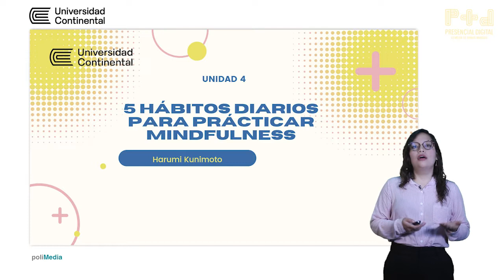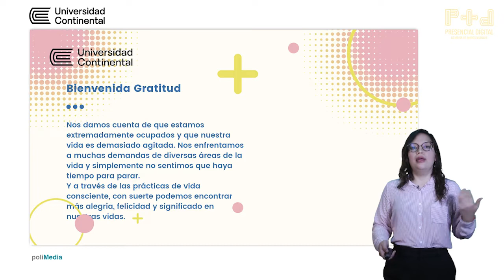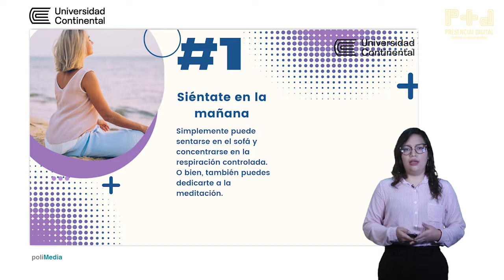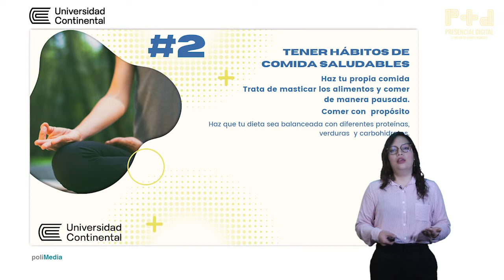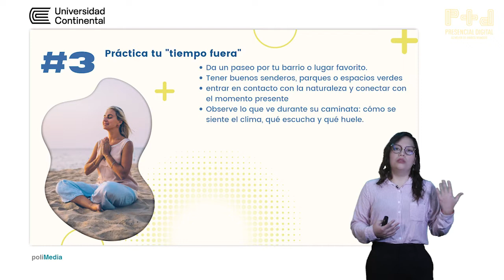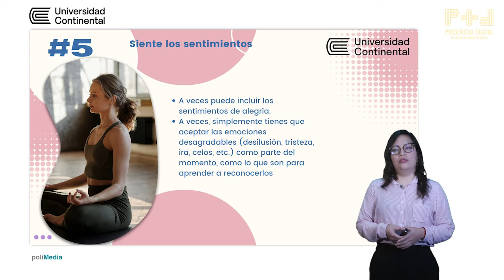Unidad 4 5 hábitos para practicar mindfulness